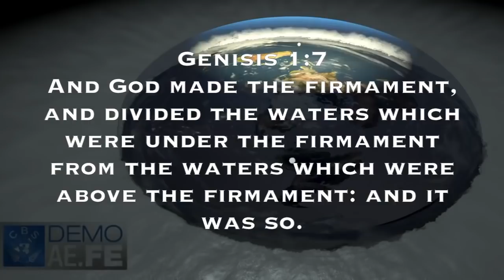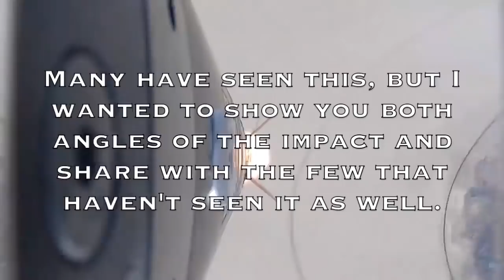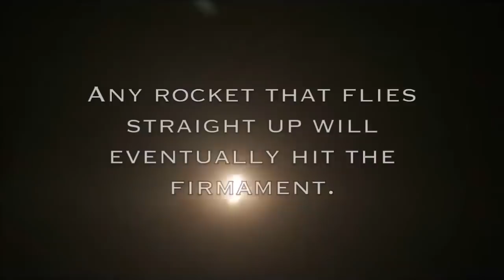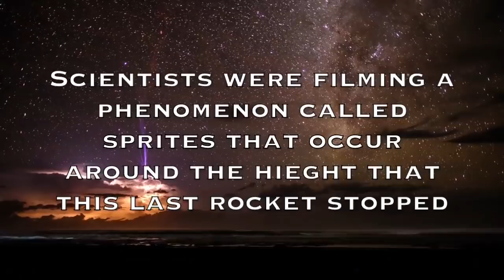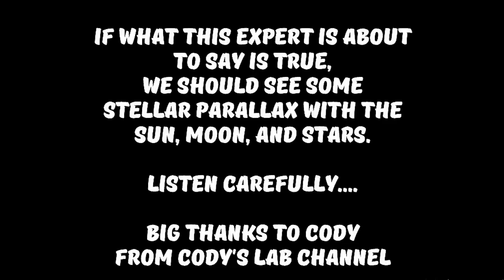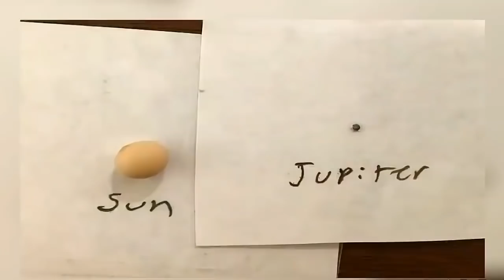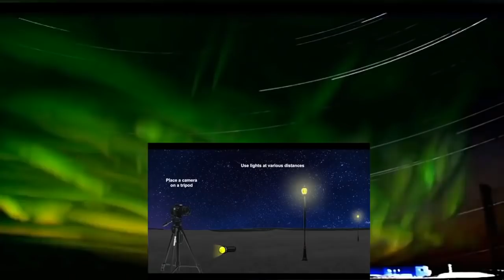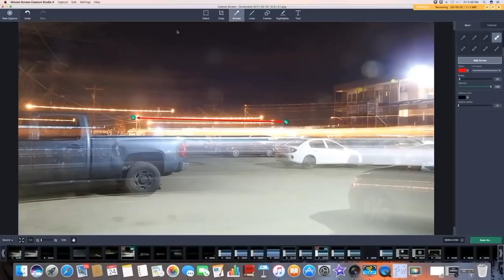SCIENTISTS CAPTURE FIRMAMENT ON VIDEO EXPLAINED